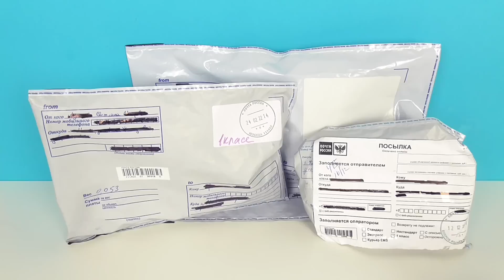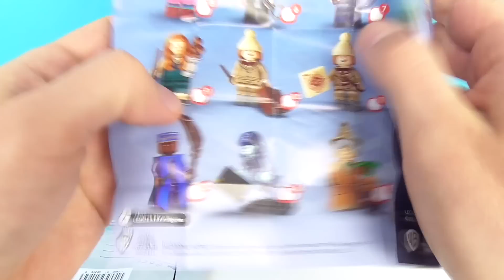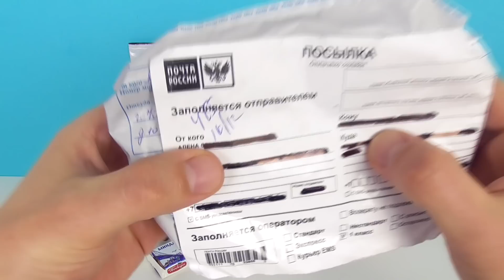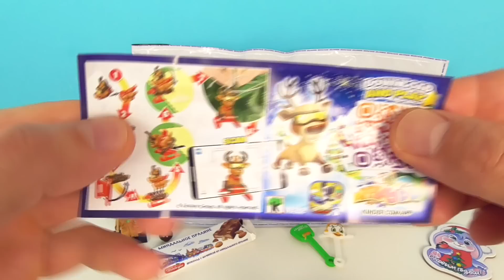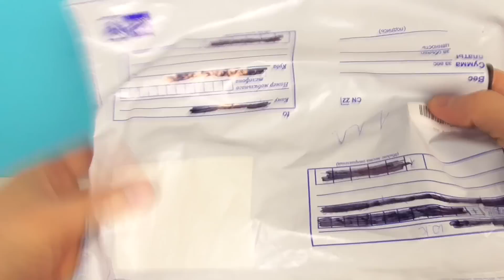РАСПАКОВКА ПОСЫЛОК ОТ ПОДПИСЧИКОВ! Игрушки, сладости, подарки LEGO, Kinder Surprise unboxinng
Смотрите также другие интересные видео:

50 СЮРПРИЗОВ! МЕГА ВЫПУСК! Леди Баг, ХАГИ ВАГИ, Куклы LOL, Paw Patrol Kinder Surprise Eggs unboxing

50 СЮРПРИЗОВ! МЕГА ВЫПУСК! Маша и Медведь, MARVEL, Три кота, куклы LOL Kinder Surprise Eggs unboxing